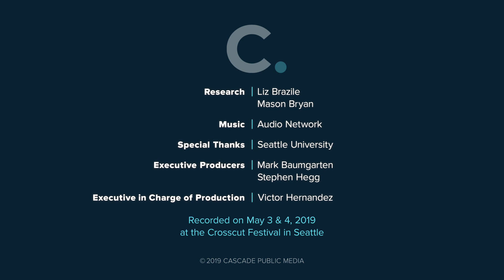Crosscut Now Studio Sessions: Janet Napolitano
While leading the Department of Homeland Security, Janet Napolitano created the legal framework for Deferred Action for Childhood Arrivals, and invested heavily in border and airport security technology. In 2013, she left DHS to become the president of the University of California. She is the author of “How Safe Are We?,” a critique of American security measures in the age of cyberwarfare.